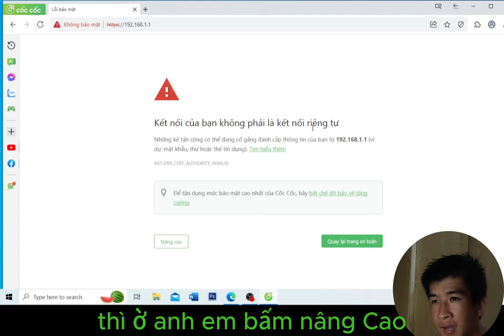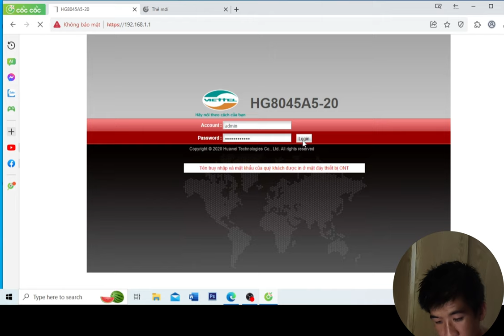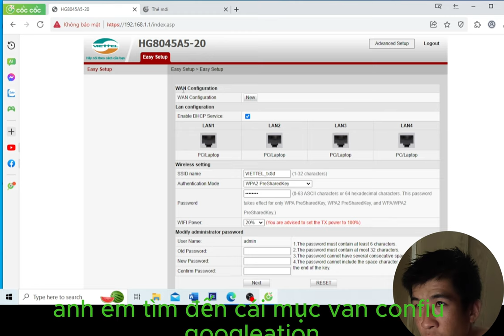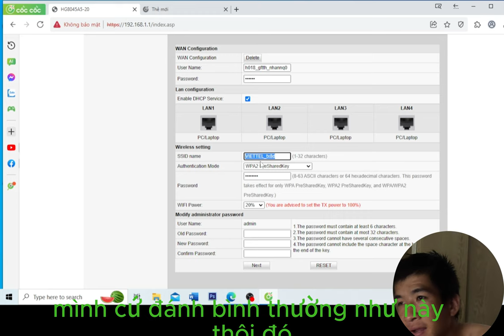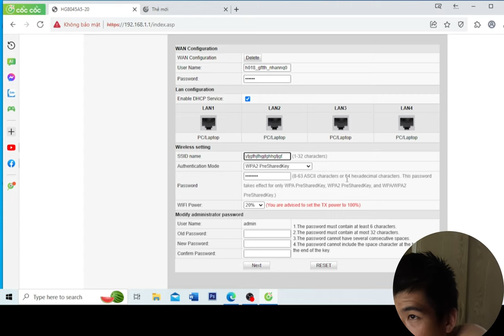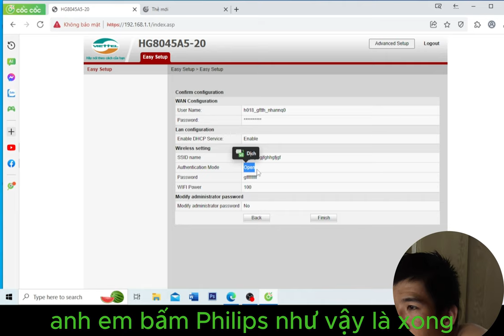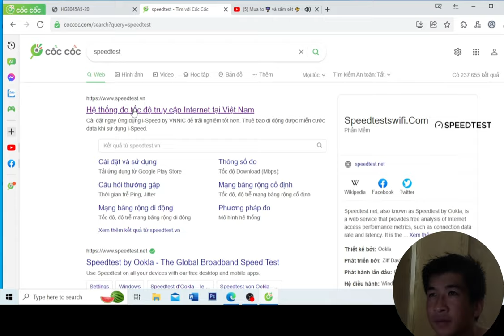Hướng dẫn cấu hình account đường truyền cho modem mạng viettel,vnpt,fpt,sctv,vtv cab! đổi tên wifi